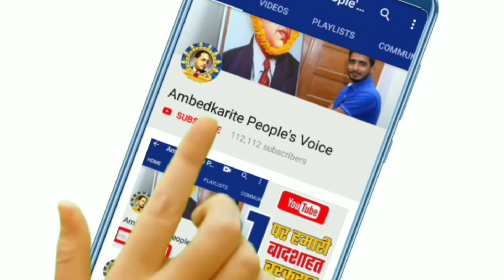UP Panchayat Election: प्रधानी का चुनाव का चुनाव हारे तो गांव की सडक उखाड दी!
हमसे जुड़े -